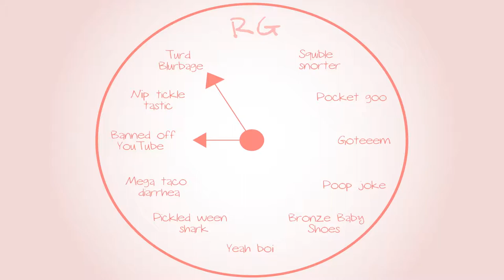Metroid Prime: Do the noodle dance! - Part 45 - Royal Goobs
That red one had a stick up his butt. Seriously. Also, Elliot fights the Omega Pirate.